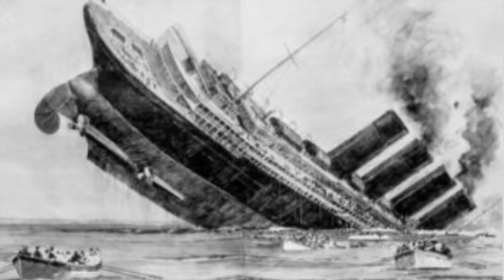ខ្លោចចិត្ត! កូនសេដ្ឋីវ័យ១៩ឆ្នាំ ដែលសន្មត់ថាបាត់បង់ជីវិតហើយ បានបន្សល់ទុករឿងរ៉ាវដ៏រំជួលចិត្ត១នេះ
ខ្លោចចិត្ត! កូនសេដ្ឋីវ័យ១៩ឆ្នាំ ដែលសន្មត់ថាបាត់បង់ជីវិតហើយ បានបន្សល់ទុករឿងរ៉ាវដ៏រំជួលចិត្ត១នេះ Pity!  19-year-old millionaire who is supposed to have lost his life and left this emotional story.